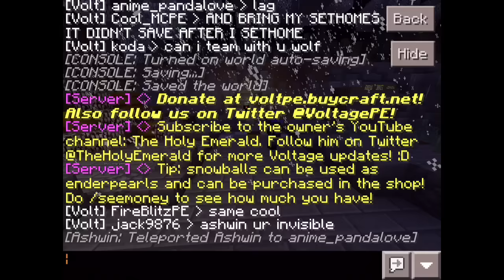Trolling FT: The Holy Emerald minecraft pocket edition (MCPE)